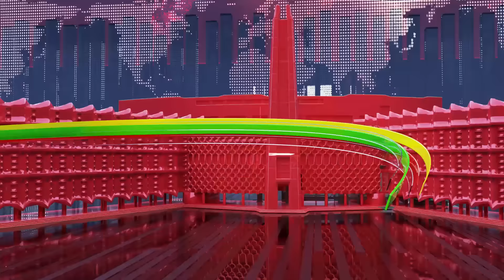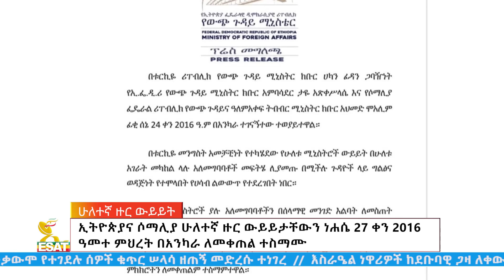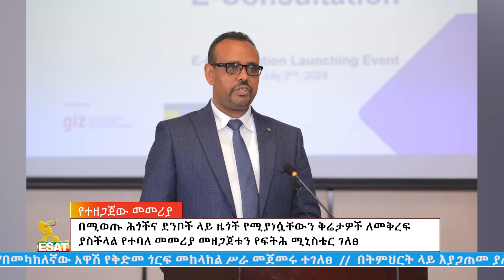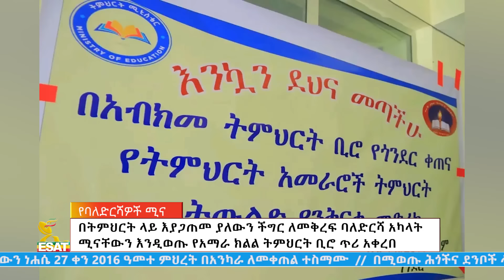Ethiopia -Esat Amharic News July 2 2024